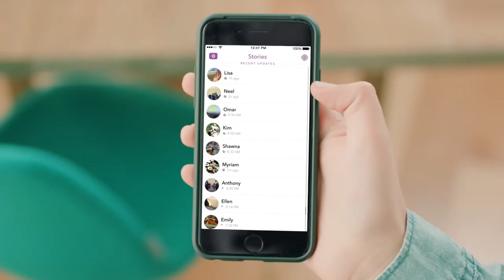Spectacles: gli occhiali con fotocamera (01x018) 📺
In questa puntata la nostra Fjona Cakalli vi parlerà di Spectacles, degli speciali occhiali da sole creati da Snapchat in grado di registrare dei video. Ecco come funzionano.